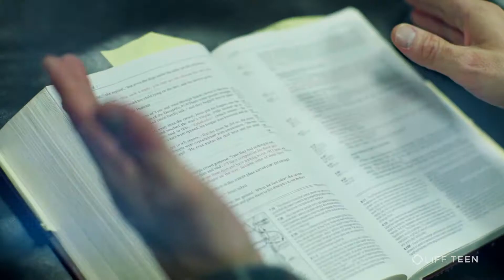Life Teen: Dedicated to Restoring Parishes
Life Teen is leading teens closer to Christ by reaching teens, restoring parishes, and reclaiming culture and you are invited to be part of this movement today.